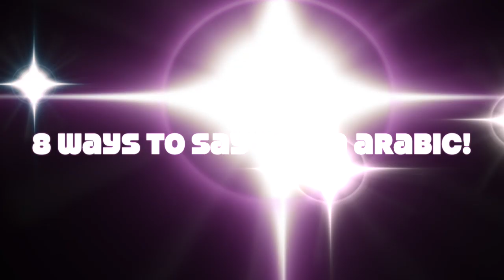LEARN ARABIC- 8 DIFFERENT WAYS TO SAY YES!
WHICH ONE OS YOUR FAVOURITE? COMMENT IT BELOW!

TOP 8 ways to say yes in Arabic in Modern Standard Arabic and different Dialects.